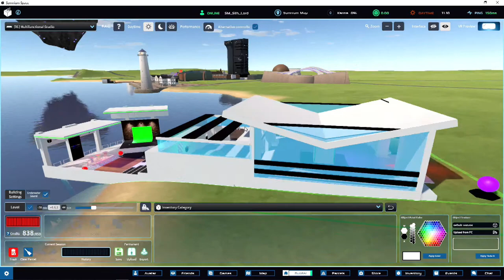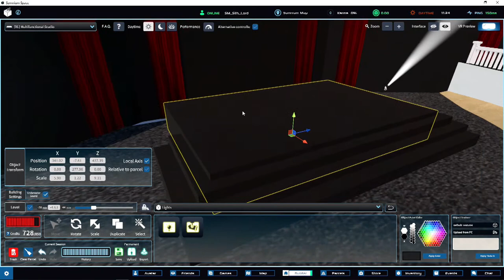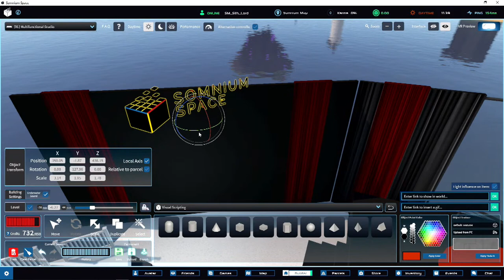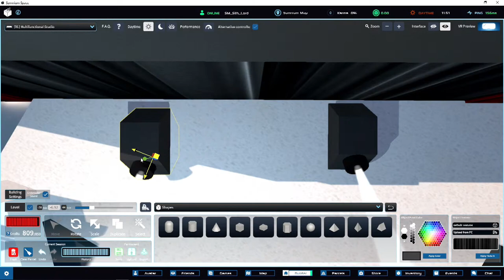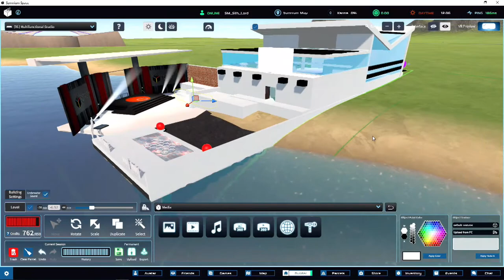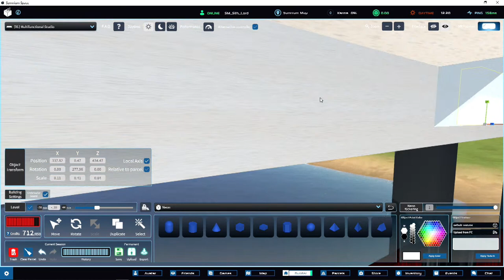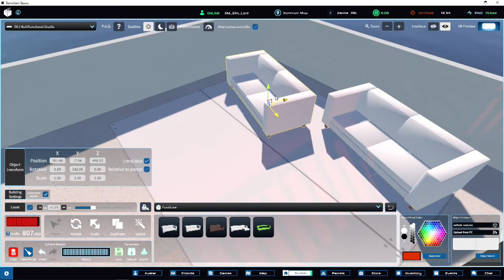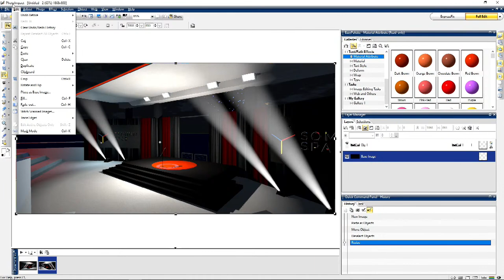Somnium Space LIVE - Weekly Builder Session: Creating @TEDxUnyp Virtual Stage